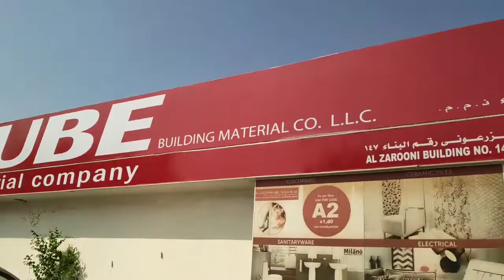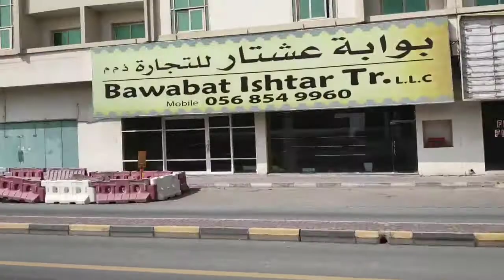vlog45|Lipat Bahay Gang|Part 3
Hi i'm Cess!
I made this vlog because I like it and I enjoy what I'm doing.
Hope to see your Comments, Suggestions and any concerns on Comment box.

hello guys, sa video na to ipapakita namin kung paano namin inumpisahan ang Bagong Room namin😊. kung bago ka lang sa aking channel don't forget to click the subscribe button,click the bell and like comment and share.